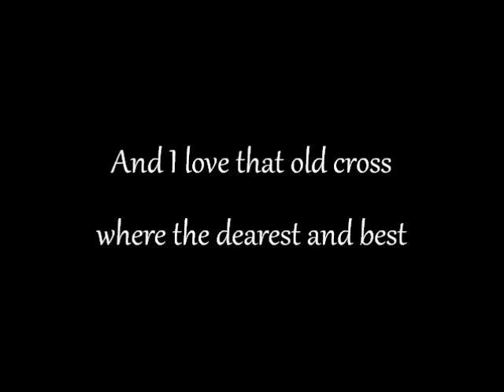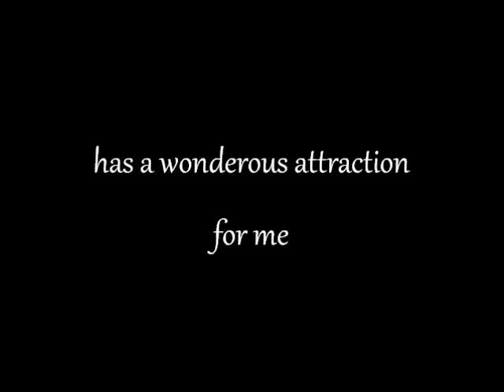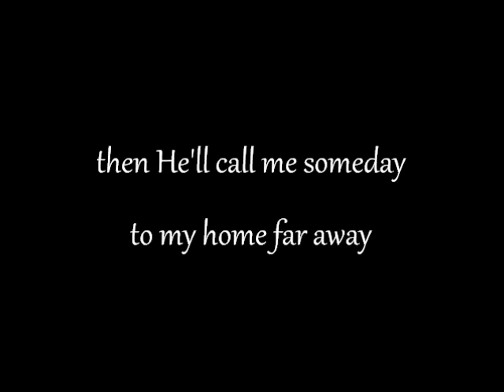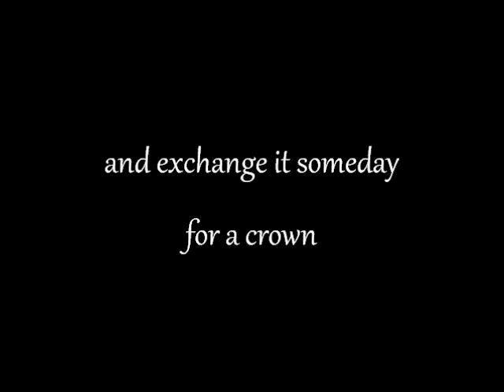Old Rugged Cross - Ella Fitzgerald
The classic hymn, "The Old Rugged Cross," written by George Bennard in 1912, and sung by Ella Fitzgerald in 1967 with lyrics.